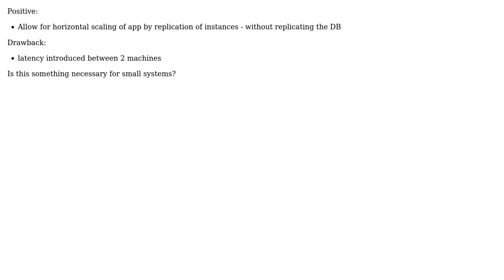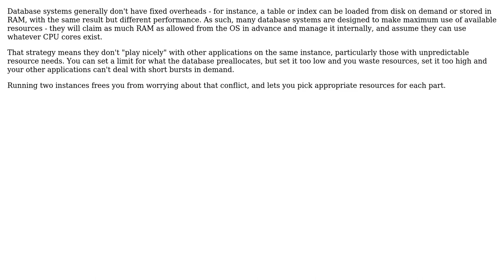What are the benefits of having database in separate instance to main application?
Software Engineering: What are the benefits of having database in separate instance to main application?

With thanks & praise to God, and with thanks to the many people who have made this project possible! | Content (except music & images) licensed under CC BY-SA | Music | Images & others | With thanks to user Tobi Akinyemi user IMSoP and the Stack Exchange Network Trademarks are property of their respective owners. You are responsible for your own actions.